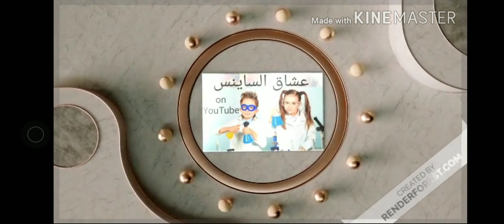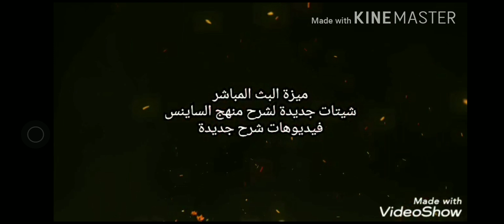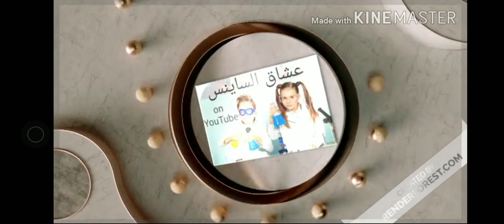Mass and weight quiz science6with Mrs/Abeer Samir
Mass weight quiz science prim 6#Abeer_Samir